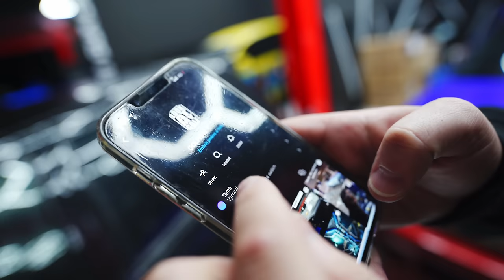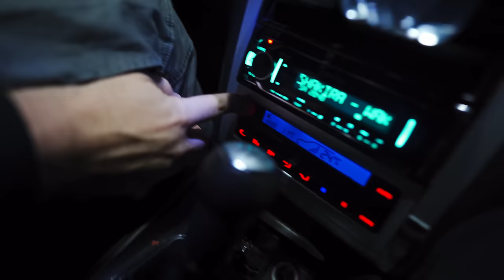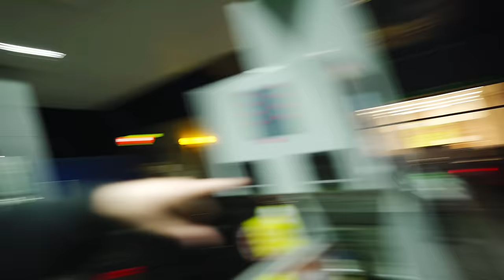Jak jede GOLF 1.8T? | Odešly brzdy….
Na našem herohero právě probíhá soutěž o kredit na nákup na AHProfi.cz